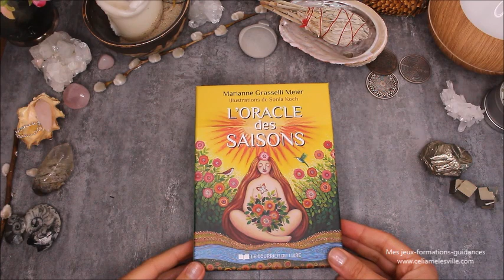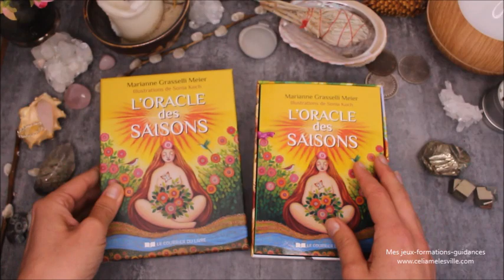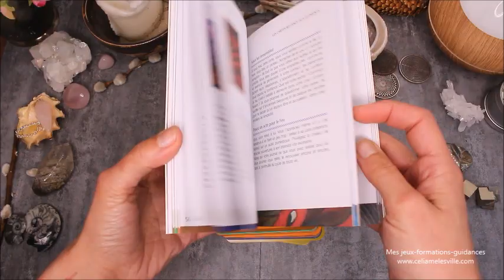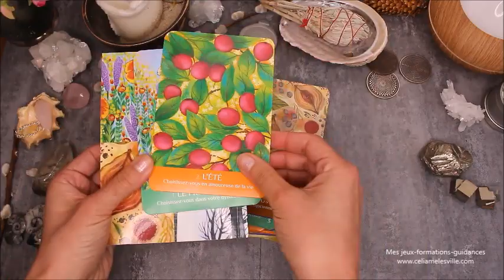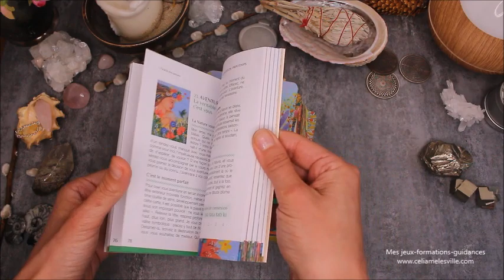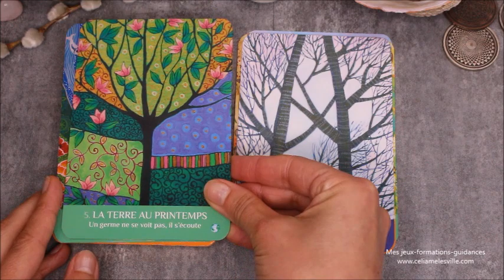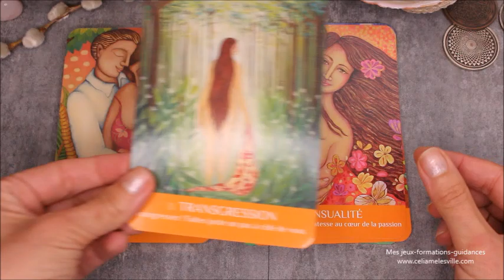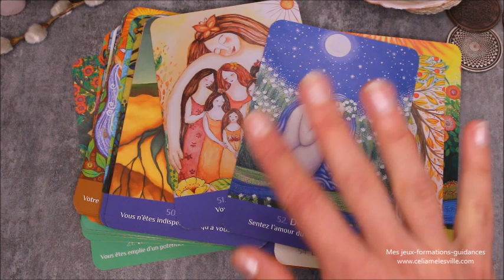Oracle des saisons - Présentation / Review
Où trouver "l'oracle des saisons"